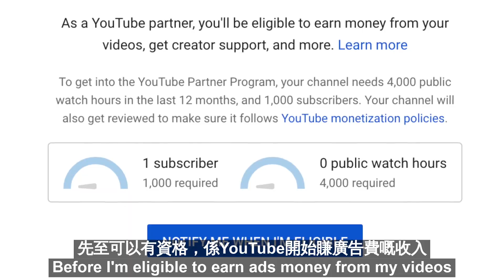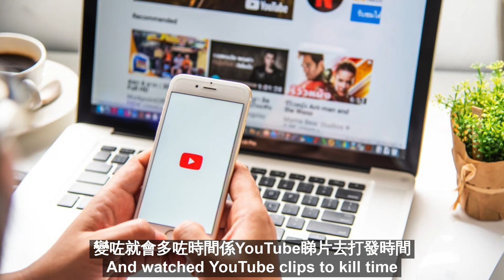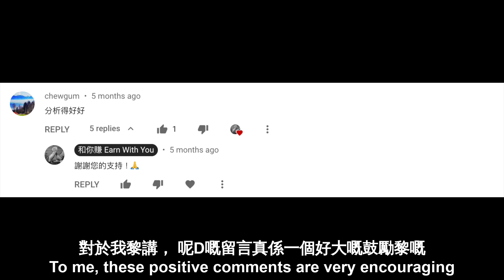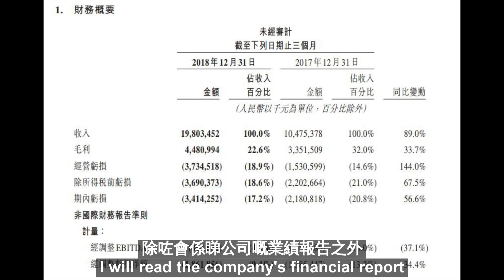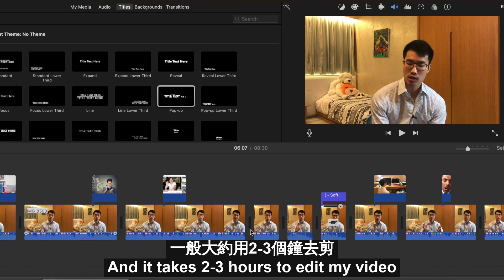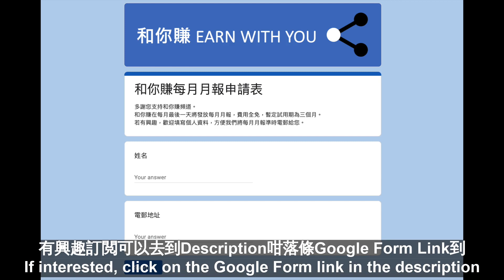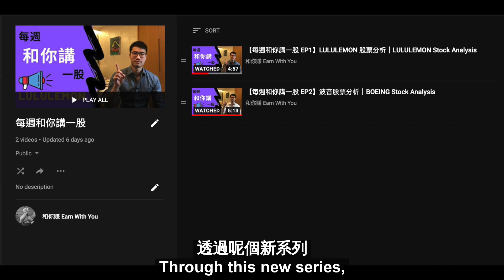我已成為YOUTUBER了嗎?? 我的YOUTUBE成長歷程!!｜HAVE I BECOME A YOUTUBER YET?? SHARING MY YOUTUBE JOURNEY!!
由一月份成立和你賺YOUTUBE CHANNEL計起，我的頻道已經建立了10個月的時間。透過這段影片，我希望跟大家分享我的YOUTUBE成長歷程。在此，我想感謝大家對我的支持，我會繼續為大家製作更多有關投資理財的影片及資訊。

在這段影片，我會首先解釋當初開和你賺Channel的原因，之後再説一下頻道的轉淚點，然後再分享我製作影片的過程，最後再會分享這個頻道未來的發展方向。

1. 現在用以下指定連結在微牛Webull完成開戶後，於45日內每日維持$10,000結餘及買入一筆美股，就可獲以下奬賞:-  美港股雙0佣 + 3個月Nasdaq Level2高級行情 + 1股高通 (價值約港幣1,000)。
After using the referral link below to open a Webull account, maintain at least HK$10,000 for 45 days and trade US stocks for once during the period, you can receive the following rewards:- $0 commission for US & HK stock trading + 3-month free subscription of Nasdaq totalview level 2 + 1 share of QCOM (worth around HK$1,000).

2. 現在富途牛牛開戶成功存入HK$10,000，開通港美股戶口，並輸入富途牛牛兌換碼 B5TVUH3M，即可獲得一股蘋果股票，港股一世免佣優惠及$100超市禮券 (只限100位，數量有限，先到先得)
When applying a Futubull account, deposit HK$10,000, open up a HK & US trading account and input Futubull's promotion code B5TVUH3M, you are able to receive 1 free share of Apple, a life-time free commission when trading HK stocks and $100 supermarket coupon.

🌟 最新獲取富途牛牛開戶優惠可到以下連結參考操作過程:-
Illustration on how to input Futubull promotion code:-

3. 有興趣訂閲我的免費月報，可到以下Google Form連結填寫你的姓名和電郵地址，我會在每一個月尾/月頭發送月報到你的電郵地址。

歡迎 Follow 我的社交平台:
Facebook: 和你賺 Earn With You